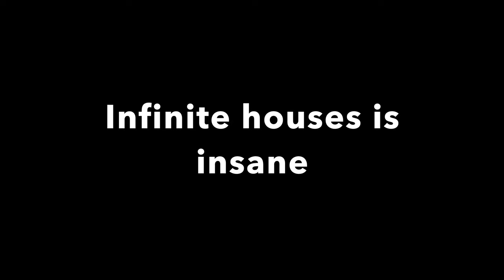HIDDEN World Simulation Features!